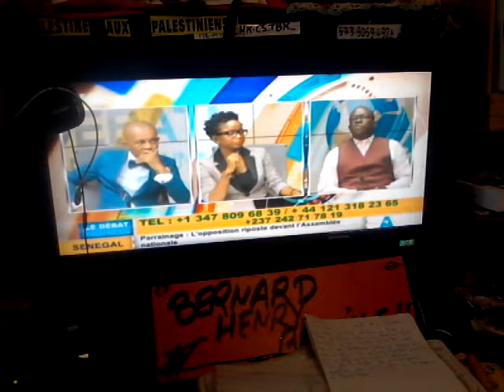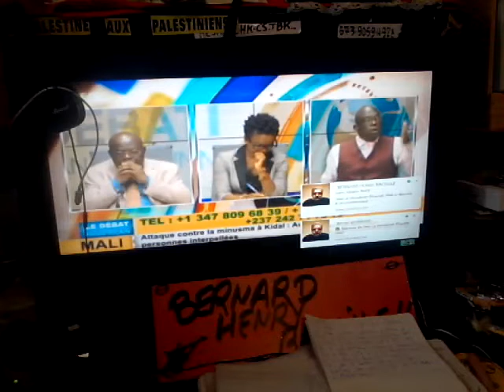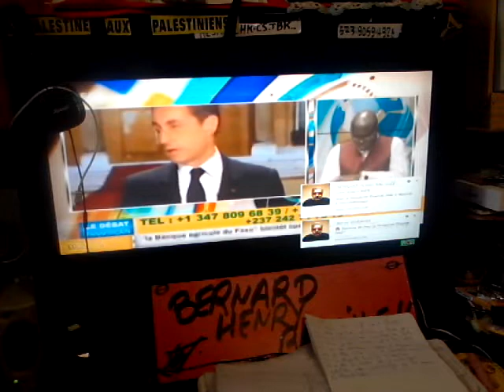LES AFRICAINS DOIVENT CE REVEILLER.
UN MALI LIBRE.UN CONGO LIBRE.